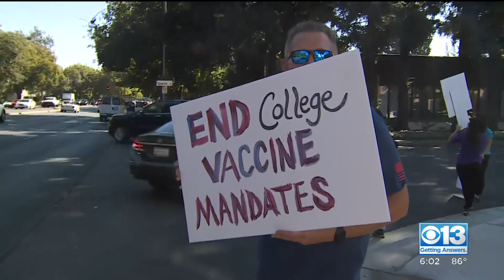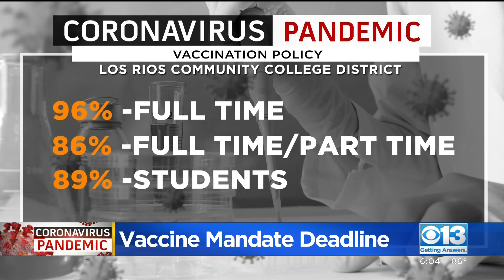Vaccine Mandate Deadline Nears For Los Rios Students, Staff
Students and staff within the Los Rios Community College District have until Friday to submit proof of COVID-19 vaccination. On Thursday, people against the mandate rallied outside the college district headquarters and said they want the freedom to make their own healthcare decisions.